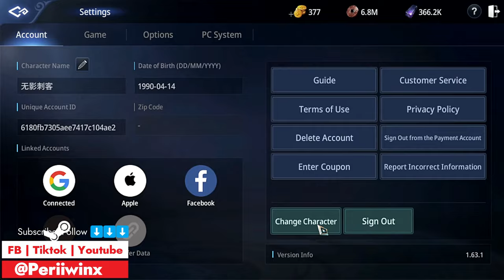MIR4 How to Farm Gold Daily with your ALT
If you're already using alts for gold farming but want to take it to the next level, this video covers some more advanced techniques to try out.